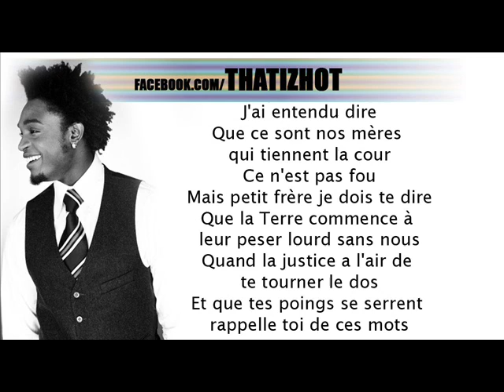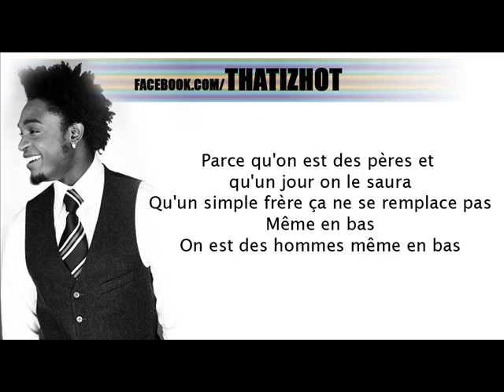Corneille Feat. La Fouine - Des Pères , Des Hommes Et Des Frères (Paroles/Lyrics)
Corneille Feat. La Fouine - Des Pères , Des Hommes Et Des Frères